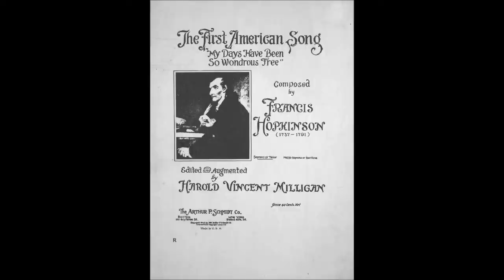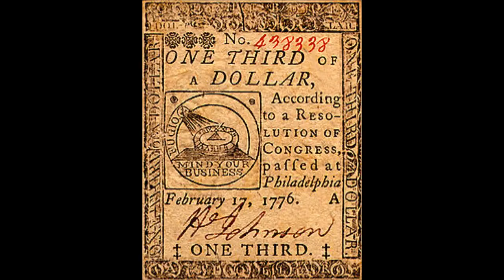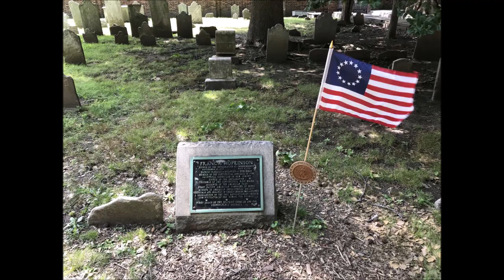Pocket Bios' S2E3: Francis Hopkinson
Francis Hopkinson designed Continental paper money, the first United States coin, and early versions of the American flag. He was also one of the signers of the Declaration of Independence in July 1776, as a delegate from New Jersey. He served in various roles in the early United States government including as a member of the Second Continental Congress and as a member of the Navy Board. He later became the first federal judge of the Eastern District Court of Pennsylvania on September 30, 1789.